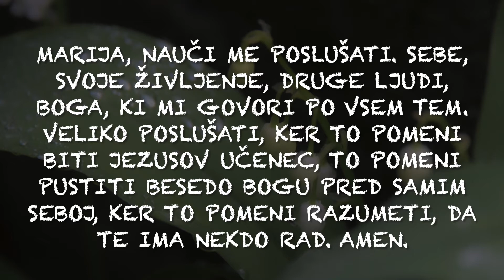Šmarnice, 26. maj 2021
Marija, stvarjenja najlepši si cvet, med nebom in zemljo vse milosti vez.